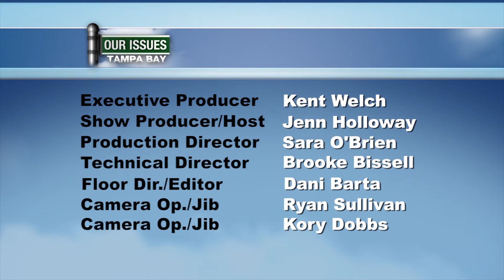Our Issues Tampa Bay - Real Estate Reality 4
In order to serve our viewing area WTTA GREAT 38 created a 1/2 hour program focusing on the issues affecting Tampa Bay and presenting solutions and resources to our viewers. Our Issues Tampa Bay airs Sunday nights at 10p.